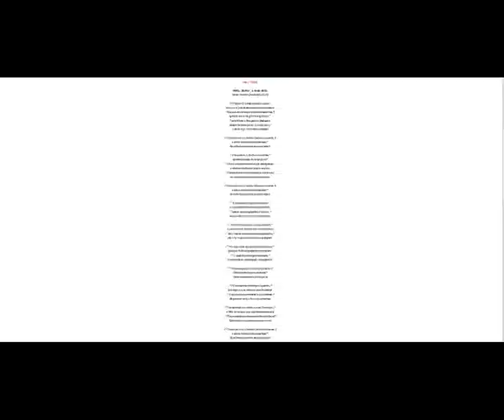Salmo 79(80) Visitai, Senhor, a vossa vinha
Salmo 79(80)

Visitai, Senhor, a vossa vinha
Vem, Senhor Jesus! (Ap 22,20).

--2 Ó Pastor de Israel, prestai ouvidos. *
Vós, que a José apascentais qual um rebanho!
= Vós, que sobre os querubins vos assentais, †
aparecei cheio de glória e esplendor *
3 ante Efraim e Benjamim e Manassés!
-- Despertai vosso poder, ó nosso Deus, *
e vinde logo nos trazer a salvação!

=4 Convertei-nos, ó Senhor Deus do universo, †
e sobre nós iluminai a vossa face! *
Se voltardes para nós, seremos salvos!

--5 Até quando, ó Senhor, vos irritais, *
apesar da oração do vosso povo?
--6 Vós nos destes a comer o pão das lágrimas, *
e a beber destes um pranto copioso.
--7 Para os vizinhos somos causa de contenda, *
de zombaria para os nossos inimigos.

=8 Convertei-nos, ó Senhor Deus do universo, †

--9 Arrancastes do Egito esta videira, *
e expulsastes as nações para plantá-la;
--10 diante dela preparastes o terreno, *
lançou raízes e encheu a terra inteira.

--11 Os montes recobriu com sua sombra, *
e os cedros do Senhor com os seus ramos;
--12 até o mar se estenderam seus sarmentos, *
até o rio os seus rebentos se espalharam.

--13 Por que razão vós destruístes sua cerca, *
para que todos os passantes a vindimem,
--14 o javali da mata virgem a devaste, *
e os animais do descampado nela pastem?

=15 Voltai-vos para nós, Deus do universo! †
Olhai dos altos céus e observai. *
Visitai a vossa vinha e protegei-a!

--16 Foi a vossa mão direita que a plantou; *
protegei-a, e ao rebento que firmastes!
--17 E aqueles que a cortaram e a queimaram, *
vão perecer ante o furor de vossa face.

--18 Pousai a mão por sobre o vosso Protegido, *
o filho do homem que escolhestes para vós!
--19 E nunca mais vos deixaremos,Senhor Deus! *
Dai-nos vida, e louvaremos vosso nome! --

=20 Convertei-nos, ó Senhor Deus do universo, †